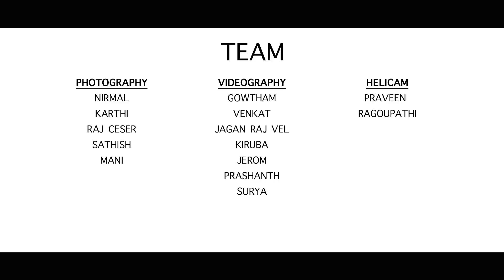JAGAN WEDS AISHU FROM TEAM STORIES BY JAGANS PHOTOGRAPHY